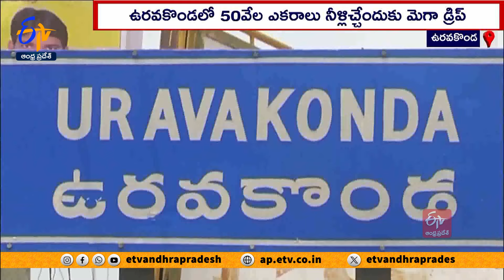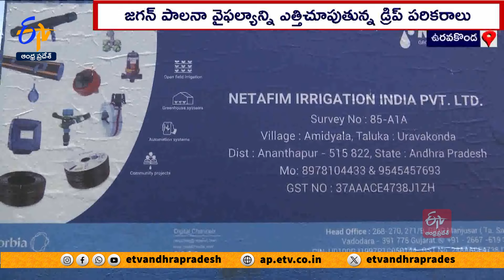అన్నదాతలకు శాపంగా ప్రభుత్వ తీరు | Mega Drip Irrigation Project | Completely Avoided by YCP Govt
అనంతపురం జిల్లా పేరు చెప్పగానే కరవు కళ్లముందు కదులుతుంది. సాగునీటి కోసం... రైతుల పడే కష్టాలు గుర్తుకువస్తాయి. ఏ ప్రభుత్వమైనా దుర్భిక్షాన్ని రూపుమాపేందుకు  ప్రయత్నిస్తుంది. కానీ జగన్  సర్కార్  మాత్రం అన్నదాతలు ఏమైపోతే  మాకేంటి అనే రీతిలో వ్యవహరిస్తోంది. 50 వేల ఎకరాలకు నీళ్లివ్వాలనే సంకల్పంతో.. తెలుగుదేశం ప్రభుత్వం తలపెట్టిన మెగా డ్రిప్ ఇరిగేషన్  పథకాన్ని అటకెక్కించింది